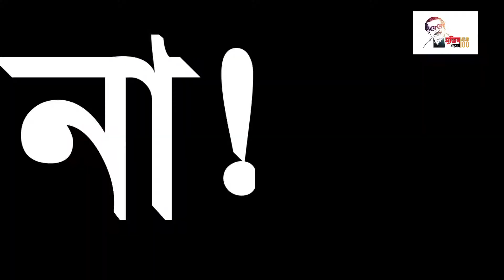Bangladesh Climate Change Awareness Campaign Pollution TVC।। By Apple Soft IT